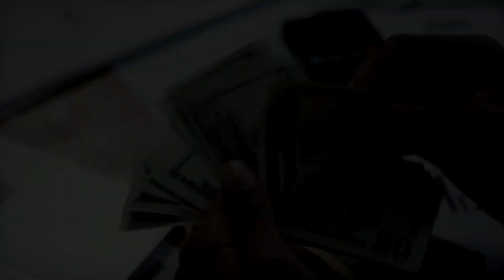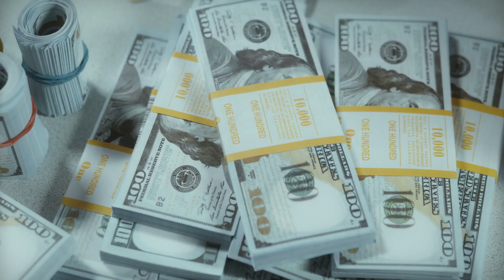30 ШАГОВ К ФИНАНСОВОЙ ГРАМОТНОСТИ | #23 Попробуйте пожить в режиме тотальной экономии.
Финансовая свобода — это возможность реализовывать любые свои планы и жить счастливой жизнью, не думая о том, хватит ли денег до зарплаты.
Совет № 23. Попробуйте день, неделю или месяц пожить в режиме тотальной экономии.

Другие ролики:
Карта Сбербанка: 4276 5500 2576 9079
Карта Тинькофф: 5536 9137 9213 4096
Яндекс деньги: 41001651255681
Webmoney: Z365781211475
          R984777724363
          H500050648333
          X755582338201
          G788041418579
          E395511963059